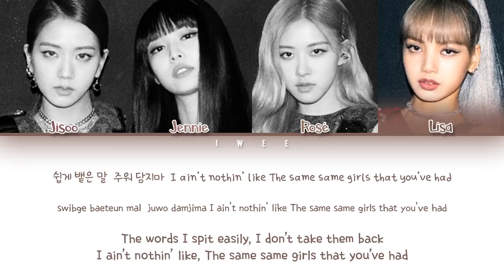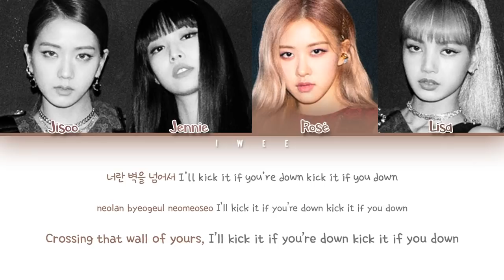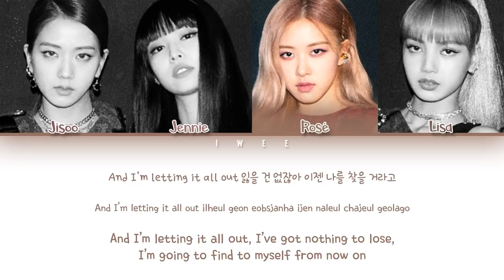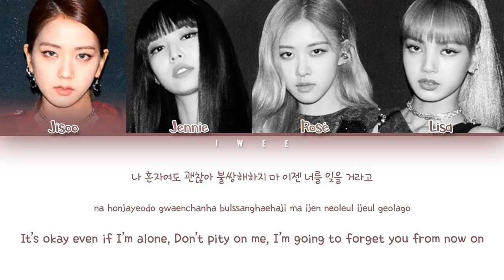BLACKPINK (블랙핑크) - KICK IT (Han|Rom|Eng) Color Coded Lyrics/한국어 가사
♥ BLACKPINK (블랙핑크) - KICK IT Korean, Romanization With English Lyrics 한국어 가사

♥ ASK ME!

♥ Song Info :
SONG : KICK IT
ARTIST : BLACKPINK (블랙핑크)
ALBUM : KILL THIS LOVE
YEAR : 2019

★ CREDITS :
Korean: music.naver
Rom: iwee
Eng: @rosie_jwel

blackpink don't know what to do color coded lyrics
blackpink don't know what to do audio
blackpink don't know what to do album
blackpink don't know what to do live
blackpink kick it
blackpink kick it lyrics
blackpink kick it color coded lyrics
blackpink kick it audio
blackpink kick it album
blackpink kick it live
blackpink hope not
blackpink hope not lyrics
blackpink hope not color coded lyrics
blackpink hope not audio
blackpink hope not album
blackpink hope not live
blackpink ddu du ddu du remix
blackpink ddu du ddu du remix lyrics
blackpink ddu du ddu du remix color coded lyrics
blackpink ddu du ddu du remix audio
blackpink ddu du ddu du remix album
blackpink ddu du ddu du remix live
blackpink ddu du ddu du remix dance
블랙핑크
블랙핑크 kill this love
블랙핑크 dont know what to do
블랙핑크 kick it
블랙핑크 아니길
블랙핑크 뚜두뚜두